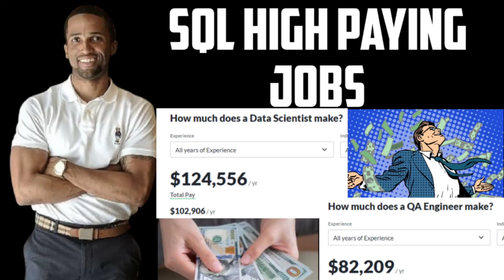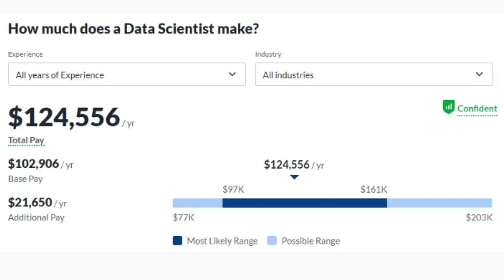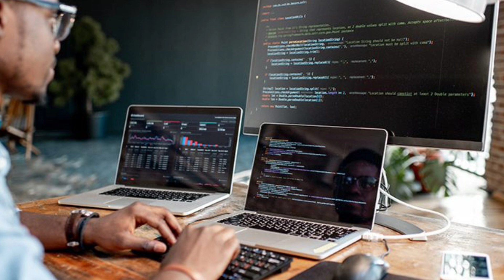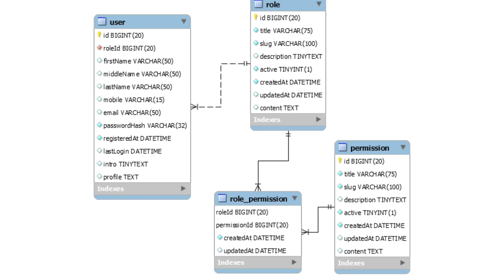SQL Jobs-Why SQL is so important to learn for high-paying jobs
Threads:Juss_Bailey